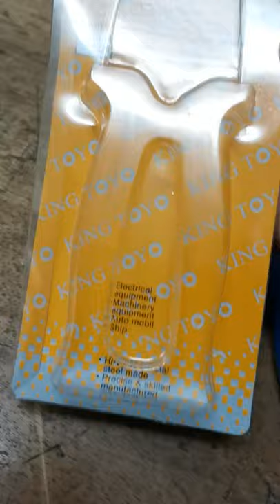king toyo kt-tc9s crimping plier